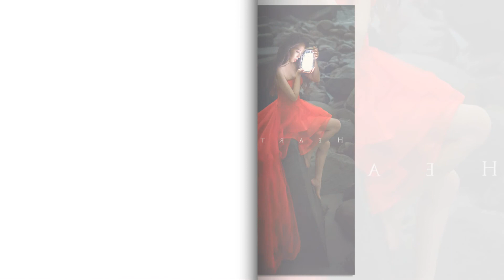| Larissa |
(Joseyes Photography Studio)